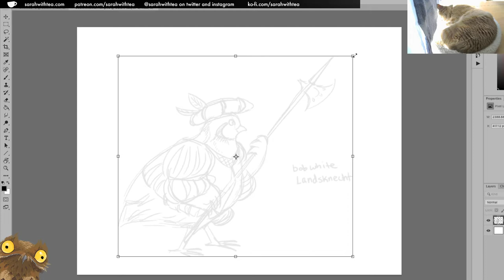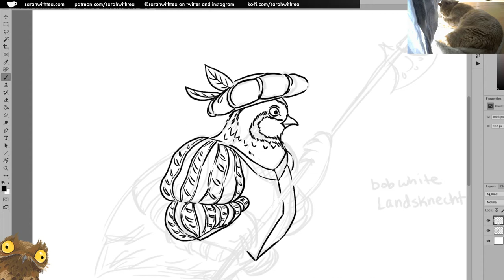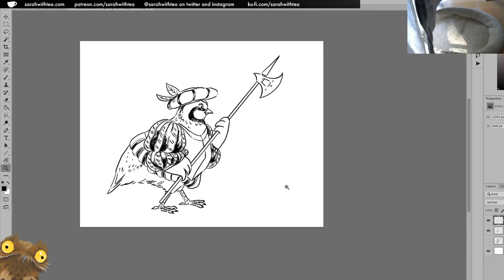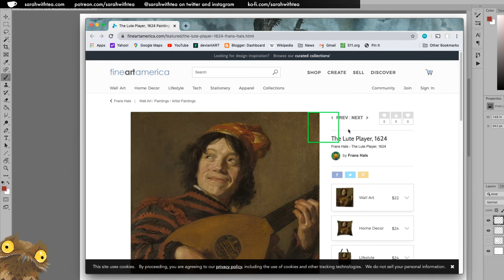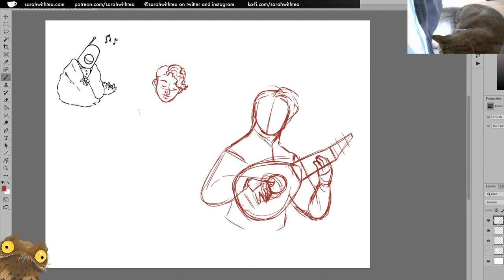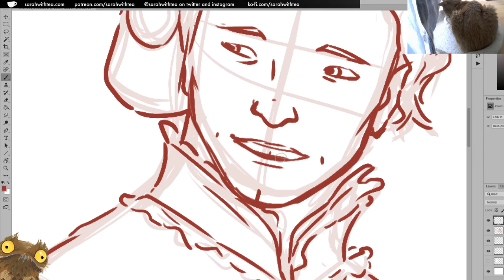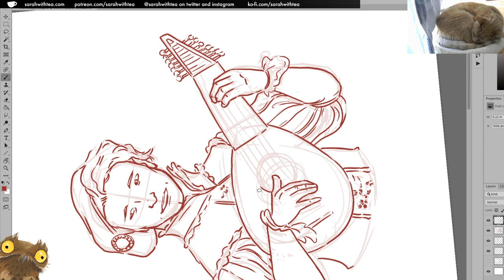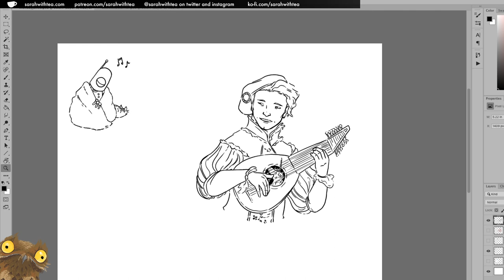[Monday Workday] June 8, 2020 Chill inking and sketching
Some relaxing inking and sketching. Including finally visually representing our personification of 'Preztel Rocks' app as Musicbot.